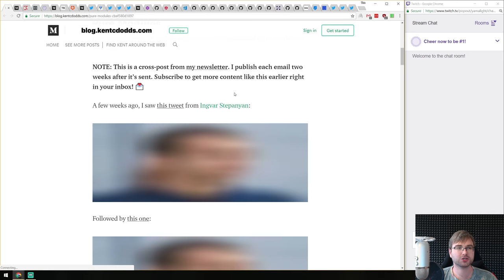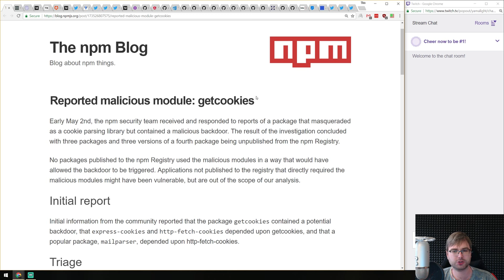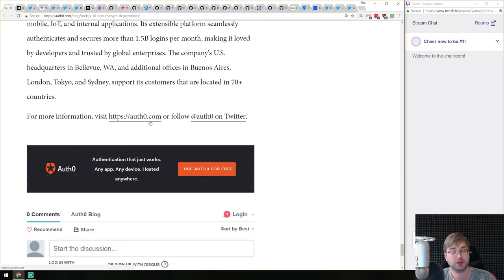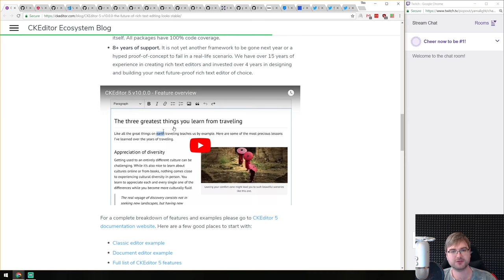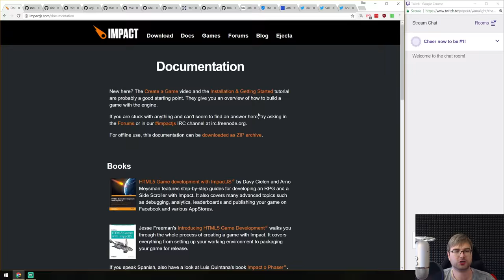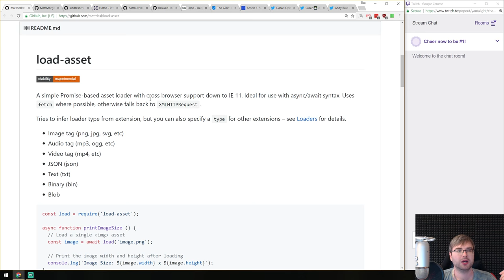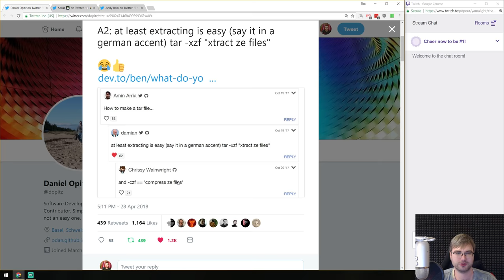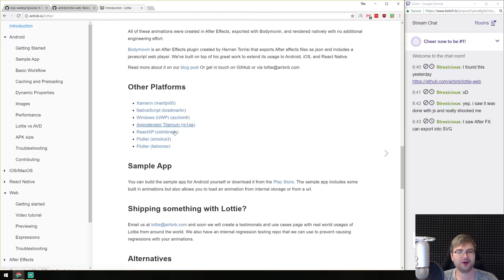BxJS Weekly Ep. 9 - May 4th, 2018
This is a weekly javascript news podcast.

Timestamps for news (huge thanks to SOLVM):

Articles & News
0:50 - Pure Modules
2:42 - Massive Update To Retyped
4:52 - Reported malicious module: getcookies
6:35 - Containerizing Node.js Applications with Docker
7:30 - Creating A Real-World CLI App With Node
8:42 - Switching from cluster module to PM2 and RabbitMQ in Node.js
10:40 - Ruby on WebAssembly
11:44 - NodeJS 10: The New, The Changed, and the Deprecated
12:30 - April 2018 Release Updates from the Node.js Project
13:45 - V8 v6.7 ships with BigInt support enabled by default
14:30 - Adding BigInts to V8
15:20 - VS Code Organize Imports
16:06 - CSS environment variables are getting standardized
16:55 - Using npx to run older node versions
17:45 - Why is this code open-sourced? Let’s flip the question

Releases
19:05 - CKEditor 5 v10.0.0
20:00 - Electron 2.0
21:21 - Angular 6
22:11 - RxJS 6.1
22:40 - VS Code 1.23
24:00 - Impact goes open source

Libs & demos
25:15 - mdx
26:16 - ow
27:12 - is-google
28:10 - nano-pipe
29:12 - jest-chain
30:08 - load-asset
30:48 - async-stream-generator
31:20 - to-readable-stream
32:00 - proton-native
32:37 - libui-node
33:05 - Relaxed Theme for Visual Studio Code
33:30 - lobe.ai
34:26 - GDPR Checklist & searchable GDPR

Silly stuff
35:55 - How to make a tar file
36:39 - GitHub Contributions Chart Generator
37:37 - Illustration by @cyanharlow in pure HTML/CSS

QnA
39:45 - Lottie

Please, only do this if you have spare money and you feel like I've done something meaningful for you :)